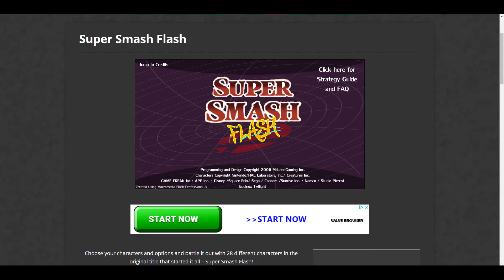Super Smash Flash: Adventure as Fox (Very Hard)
Adventure as Fox (Very Hard)